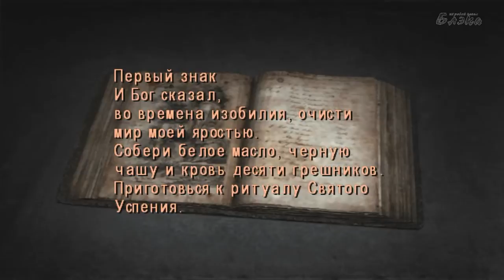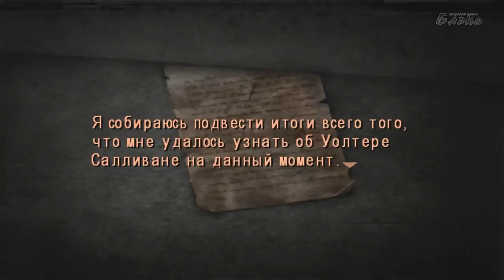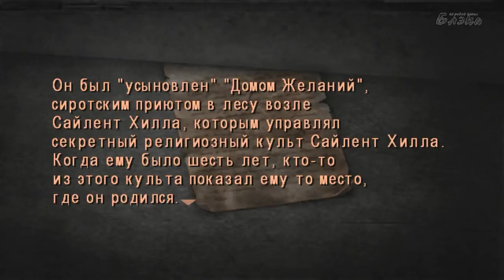Silent Hill 4 The Room #16 Квартира, в которой он родился